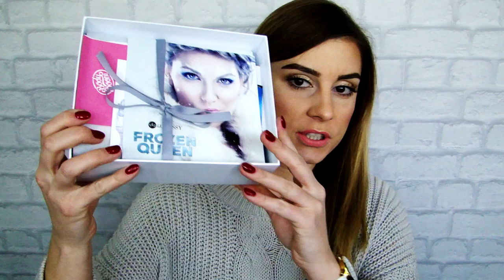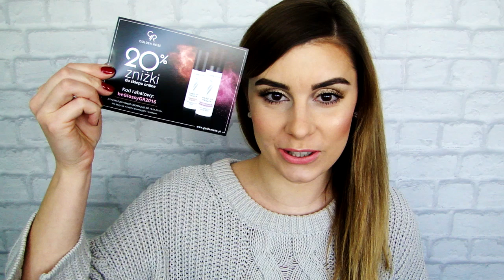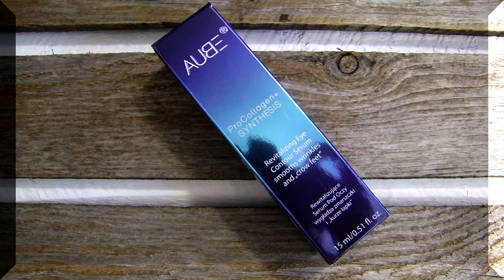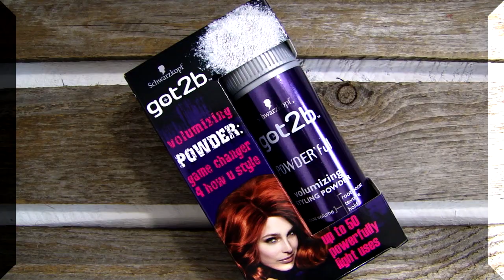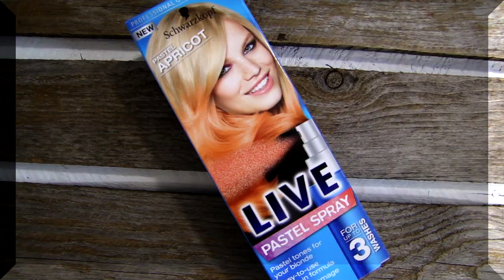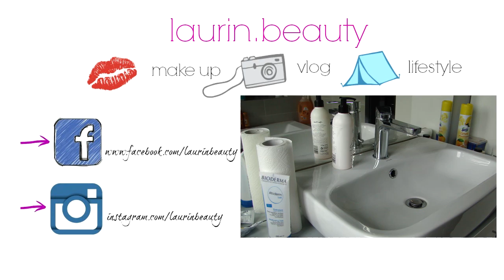OPENBOX BEGLOSSY ►FROZEN QUEEN // LAURIN.BEAUTY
♫ MUZYKA ♫
♪ INTRO - Marc Jackson Burrows - Fall In Love
♪ PODKŁAD MUZYCZNY - Marc Jackson Burrows - Fall In Love
♪ OUTRO - Martin Felix Kaczmarski - All I Want Is You
CO MAM NA SOBIE?
►bluza od babci
►paznokcie - lakier hybrydowy Semilac kolor: Classic Wine
► pomadka - Golden Rose Liquid Matte Lipstick nr 01
► rzęsy - Ardell model: Wispies Black
► zegarek - VENEZIA

... opis przeczytany? Czyli jesteś wyjątkiem w "jutubosferze":) zostaw sekretny komentarz " ooo fajnie !! :) "